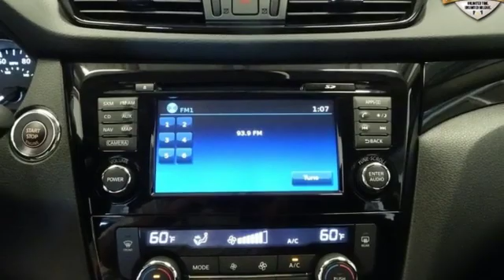New 2018 Nissan Rogue Sport Richmond VA Fredericksburg, VA PJW284332 - SOLD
Year: 2018
Make: Nissan
Model: Rogue Sport
Trim: SV
Engine: 2.0L 4-Cylinder
Transmission: CVT with Xtronic
Color: Red
Interior: Charcoal
Stock #: PJW284332
VIN: JN1BJ1CR7JW284332
Ruby 2018 Nissan Rogue Sport SV AWD CVT with Xtronic 2.0L 4-Cylinderbrbr30/24 Highway/City MPG

Address:
5200 Jefferson Davis Hwy